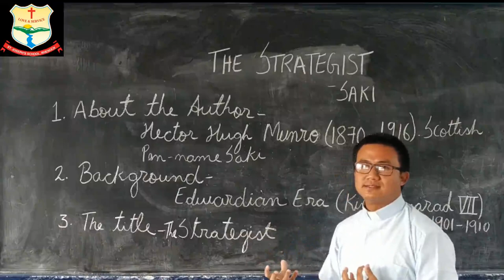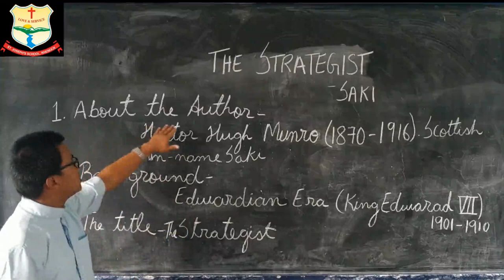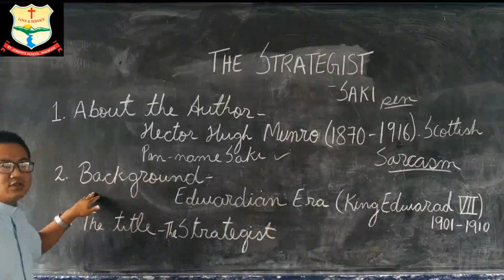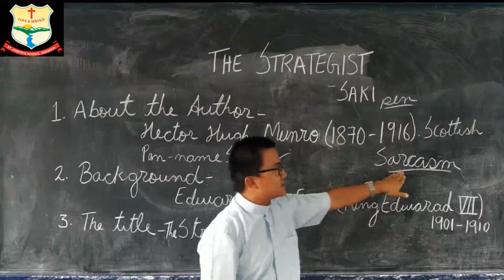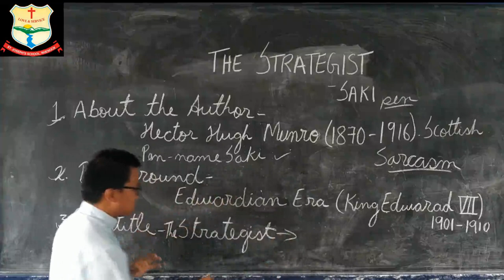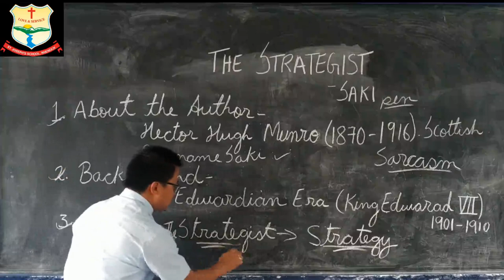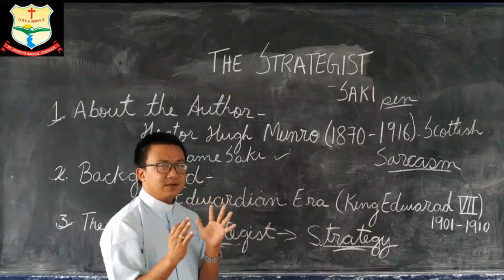English Literature (The Strategist) VIII (Fr Sanjok Rai)